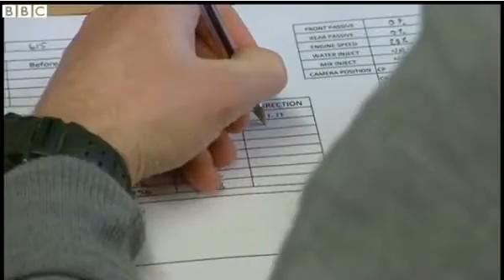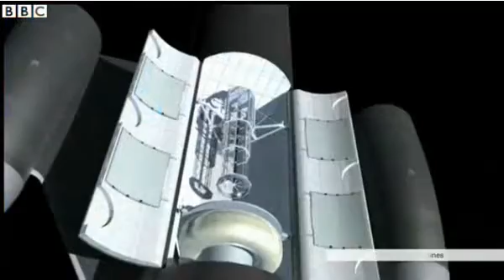Skylon...a Possible spaceport in scotland bbc news 10.1. 2014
The north of Scotland is being considered as a possible base for a European spaceport.